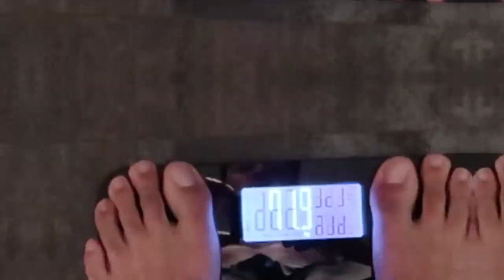IL MIO FISICO 3 GIORNI PRIMA DEL PHOTOSHOOT